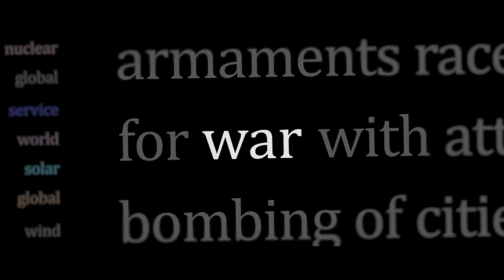Ex British Soldiers VS Terrorist Simulation Airsoft Game!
Ex british soldiers larp the legendary operation of navy seals hunting down osama bin laden!

i invited my army buddies and 80 people to a private airsoft game where we larped hard and had a great time!

for future events go here!